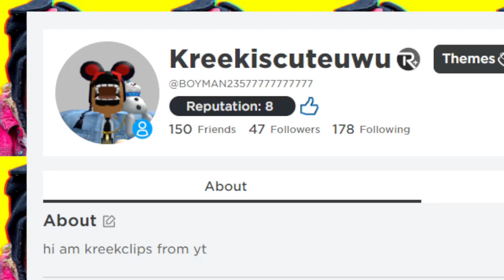Go Follow My Roblox Account (Link In Desc)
or type BOYMAN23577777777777 or type my display name
Kreekiscuteuwu